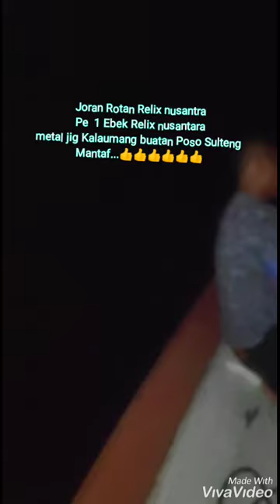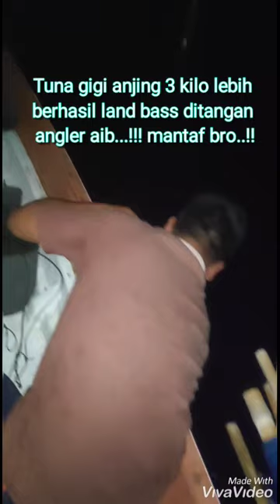sensasi lockdown di pulau bukabuka Ultralaigth Caboro Fhising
akibat covid 19 akibatnya kami melakukan lockdown di pulau buka buka sambil mancing asyik ultraligth bersama caboro fhising club